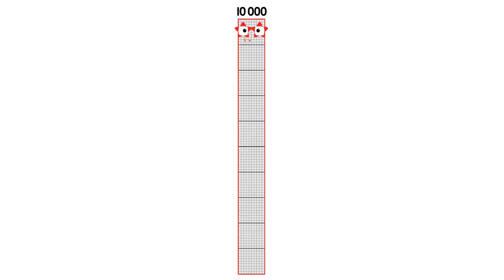Numberblocks - Numberblocks Counting to 1,0000,000 With Voice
Numberblocks Addition
Numberblocks Adding